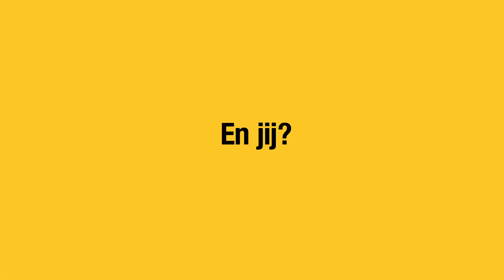Verbintenis 7 - Stijgende zorgkosten aanpakken - Elke Sleurs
Als arts weet ik hoe belangrijk onze gezondheidszorg is. We behoren tot de wereldtop, en dat willen wij zo houden. Maar dan moet het betaalbaar blijven. En dan moeten we durven kiezen. Bijvoorbeeld door medische overconsumptie tegen te gaan en behandelingen niet terug te betalen wanneer er geen wetenschappelijk bewijs is dat ze werken. Zo kunnen we een goede zorg blijven geven aan hen die het nodig hebben.